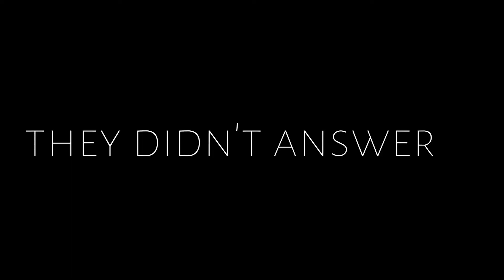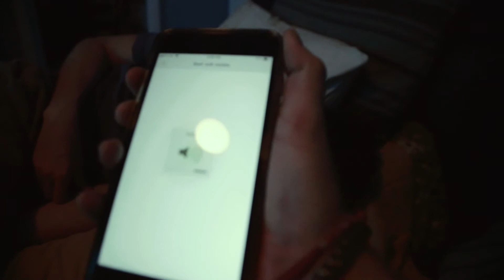My Life: Episode 6 - I Lost Odds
Camera Gear:
Nikon 1v3
Canon 5DSR